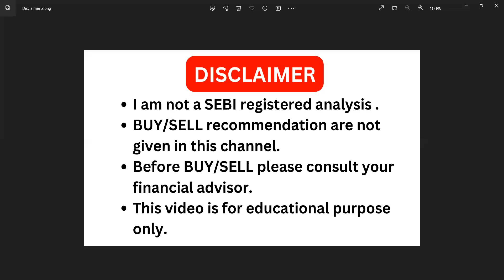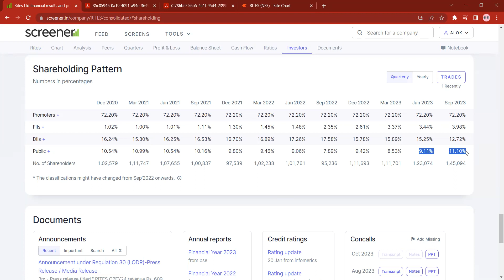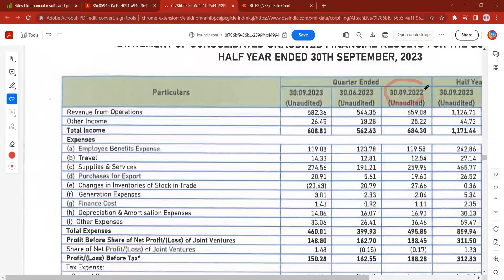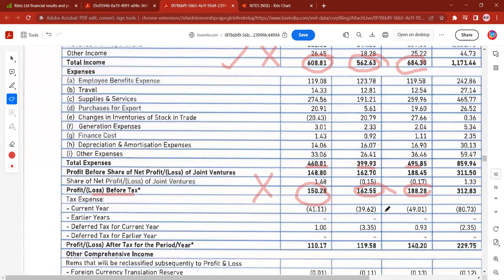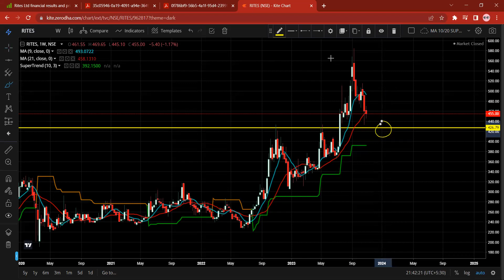RITES share latest news 🔥rites q2 result🔥 Dividend 🔥Record date 😃rites share news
Topic covered -
rites share latest news today
rites share news today
rites share q2  result
rites share dividend
rites share record date
rites support
rites resistance
rites share news
rites share target price
rites share q1 result
rites latest news today
rites news
rites stock latest news today
rites latest update
rites share acquisition news

intraintraday trading strategies,best intraday trading strategy,best intraday stocks for tomorrow,investing in stocks for beginners,investing for beginners,live traders,live tradingday best strategy
best intraday strategy with no indicators
best short selling strategy
scalping in intraday
how to trade with scalping strategy
how to sell high and buy low
What is the easiest day trading strategy?
Which timeframe is best for day trading?
What is the simplest intraday trading strategy?
intraday strategy for first 15 min
day trading first 15 minutes
15 min intraday strategy
Intraday 1st 15 min Range Breakout Strategy
best btst strategy
best stbt strategy
Option trading strategies, best option trading strategies, options trading
Intraday trading strategies, best intraday trading strategy, intraday trading for beginners, intraday trading

intradaytradingstrategy bestintradaytradingstrategy intradaytip Intraday trading strategies# best intraday trading strategy# intraday trading for beginners# intraday trading#intradaytechniques